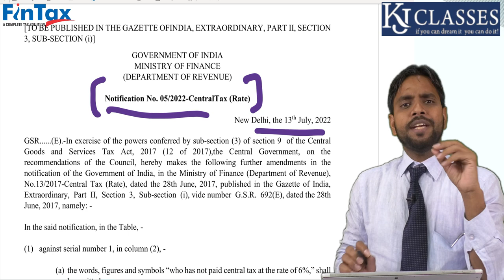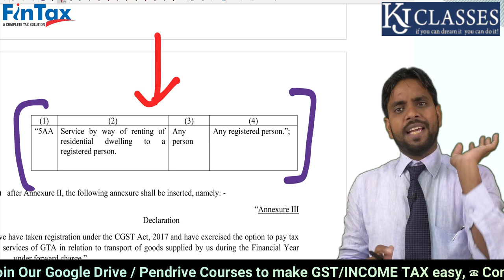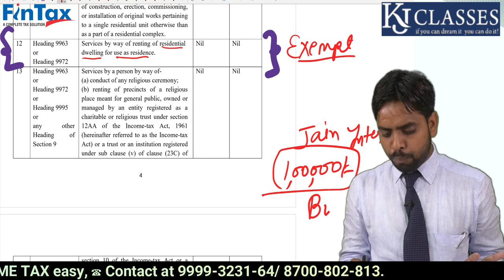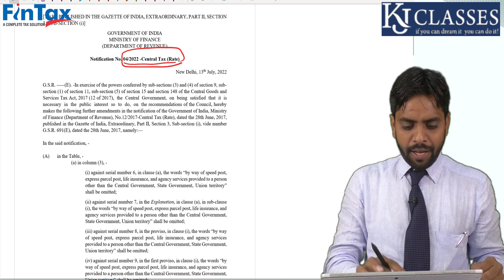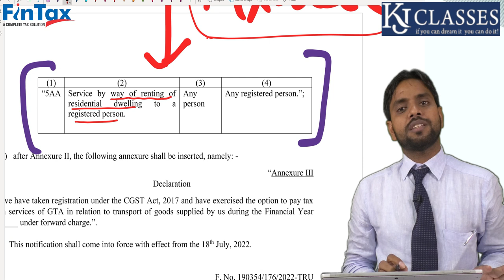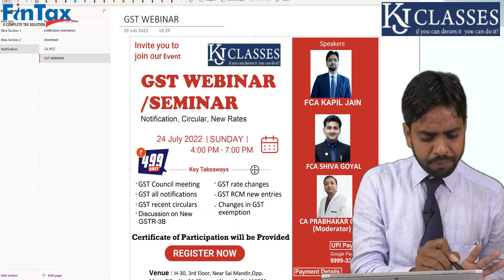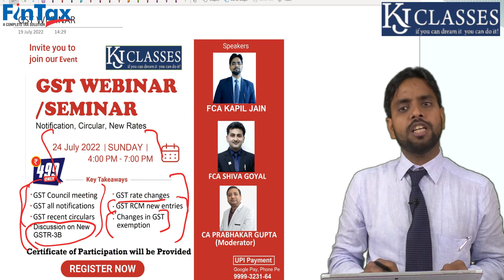Rent पर Gst कब, Exempt कब, RCM कब ? |Detail में समझे || CA KAPIL JAIN